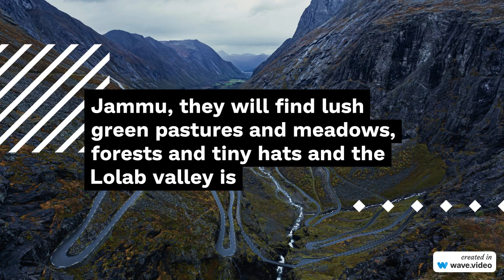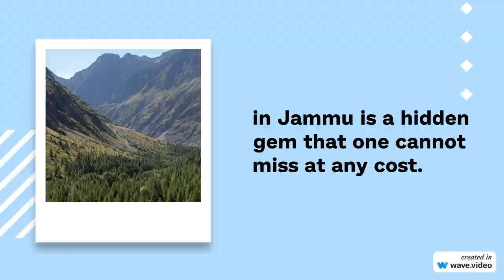Day 28/75 Hard Challenge | Destinology Decoded | Lolab Valley, Kashmir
Welcome to Destinology Decoded, your passport to unforgettable adventures!

Are you ready to embark on a journey of discovery, exploration, and pure wanderlust?
Well, you've come to the right place! At Destinology Decoded, we're here to decode the world for you
Whether you're a seasoned traveler looking for your next adventure or a first-timer seeking guidance, our channel is your ultimate travel companion.
We take the guesswork out of travel planning. From meticulously crafted itineraries to hidden gems and insider tips, we've got you covered
Join us as we explore the world, one destination at a time, and unlock the secrets that make each place unique
I'm Acheera😸, your travel guide and storyteller, and I can't wait to share my passion for travel with you!
Destinology Decoded: Where travel dreams become reality. Let's explore together!